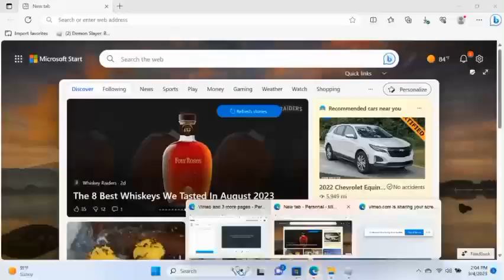"GEEKIN" MONTAGE DUO SL2